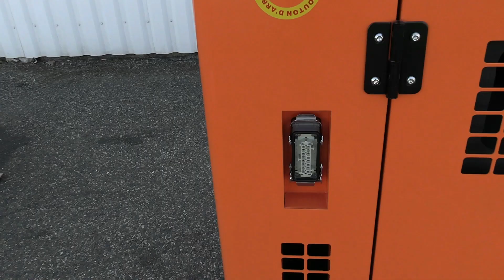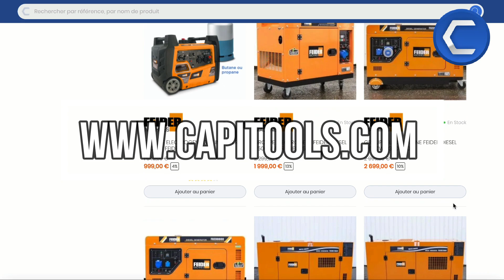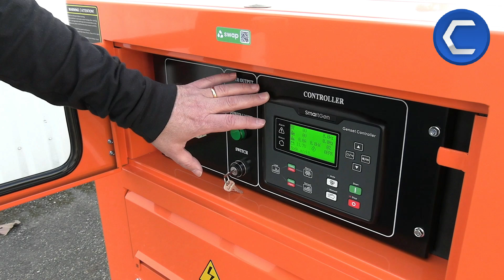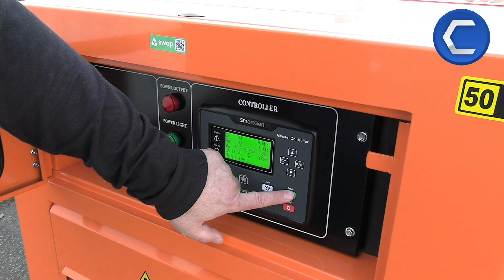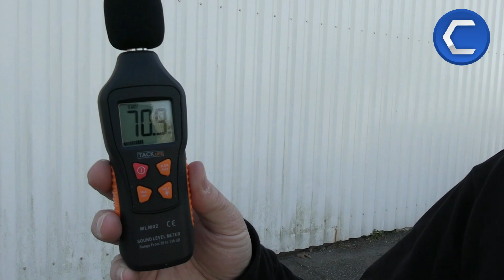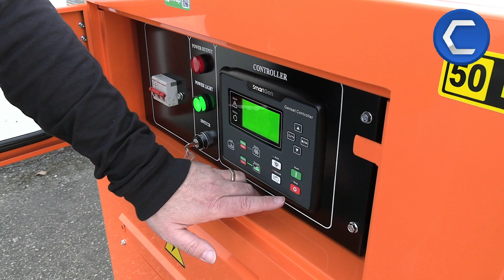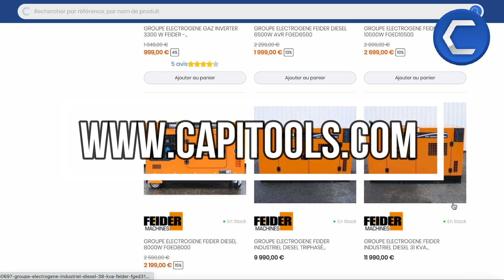21KvA TRIPHASÉ refroidissement à eau ! Présentation du GROUPE ÉLECTROGÈNE FGED21000 - Capitools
Découvrez toutes les caractéristiques de ce groupe électrogène industriel de 21KVA avec prise ATS + BORNIER.
Le modèle FEIDER FGED21000 ( TRIPHASÉ ) , un groupe industriel avec la puissance, la prise ATS, le bornier et un prix attractif.
Avec sa prise ATS il est possible de connecter un boitier ATS ( en option ) pour automatiser son démarrage.
On vous partage ici tous les éléments :
Puissance, mobilité, transport, carburant, autonomie , mode de démarrage, type d'utilisation recommandé etc.

Voici un résumé des principales caractéristiques :
Puissance maxi 21000 W
Puissance nominale 20000 W
Cylindrée 3168 cm³
Type de carburant Oui
Moteur 4 temps Oui
Capacité réservoir carburant 50000 mL
Capacité réservoir huile 6500 mL
Type de démarrage démarrage électrique avec clé
Garantie 2 ans
Fréquence 50 Hz
Courant nominal AC 86.95A
Indice de protection IP23M
Niveau sonore à 7m 60 dB
Sécurité manque d’huile Oui
Technologie AVR Oui
Connecteur ATS Oui
Moteur à refroidissement par eau Oui
Panneau de contrôle Digital

Retrouvez toutes les autres informations directement sur notre site internet ( tarif, délai de livraison etc )

Nous sommes entrain de créer une série complète de vidéo pour vous accompagner dans votre achat.